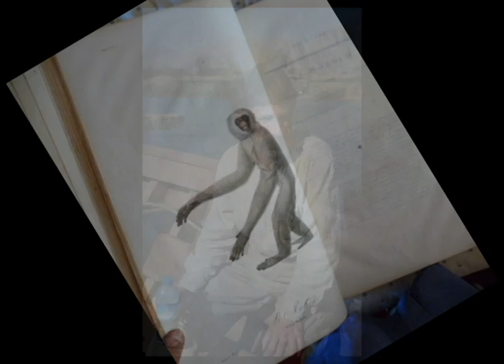The Life of Alan Mootnick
Photos detailing Alan Mutnick life's work as a primatologist.